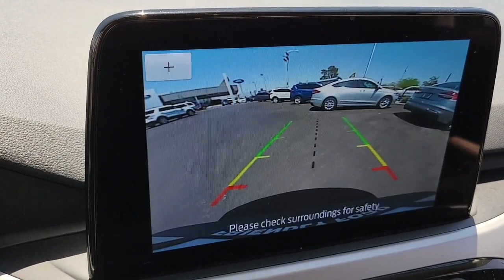Used 2020 Ford Escape SE Las Vegas, Bullhead City, St. George, Havasu, Pahrump, NV P12676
Oxford White Used 2020 Ford Escape SE available in Las Vegas, Nevada at Friendly Ford. Servicing the Bullhead City, St. George, Havasu, Pahrump, NV area.

Friendly Ford
660 N Decatur Blvd

Recent Arrival! CARFAX One-Owner. Certified. Oxford White SE FWDbrbrWelcome to Friendly Ford! Located in Las Vegas, NV, Friendly Ford is proud to be one of the premier dealerships in the area. 27/33 City/Highway MPGbrbrFord Gold Certified Details:brbr  * Vehicle Historybr  * Limited Warranty: 12 Month/12,000 Mile (whichever comes first) after new car warranty expires or from certified purchase datebr  * Powertrain Limited Warranty: 84 Month/100,000 Mile (whichever comes first) from original in-service datebr  * Transferable Warrantybr  * Warranty Deductible: $100br  * 172 Point Inspectionbr  * Roadside Assistancebr  * and 22,000 FordPass Rewards Points to use toward first two maintenance visitsbrbrAwards:br  * JD Power Automotive Performance, Execution and Layout (APEAL) Study